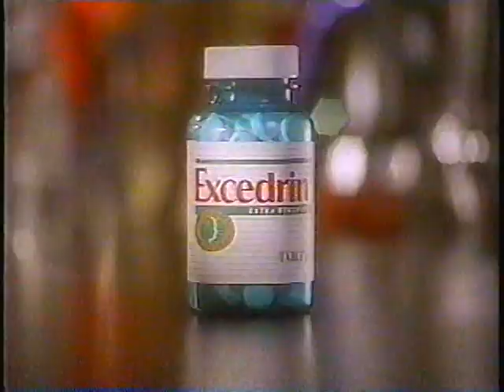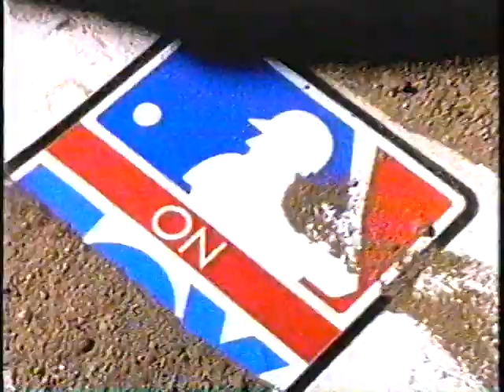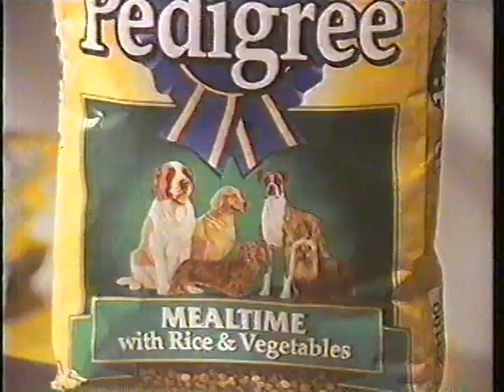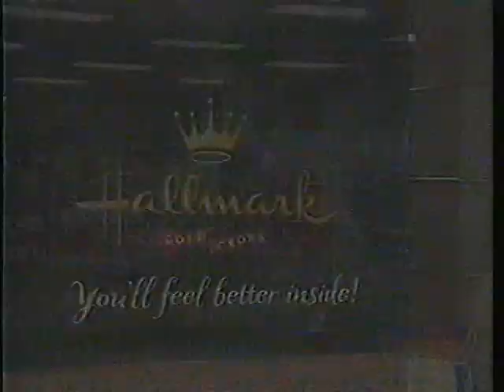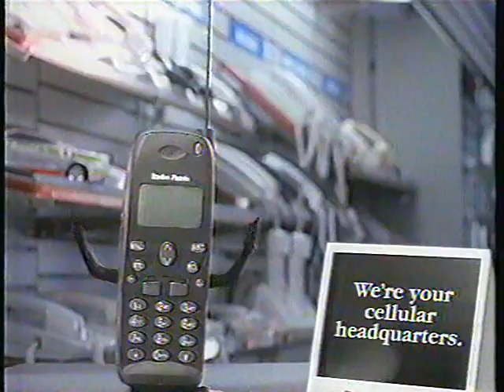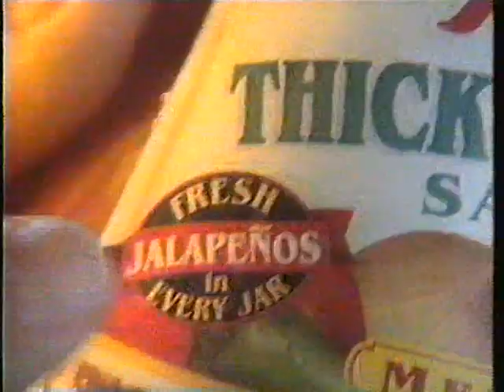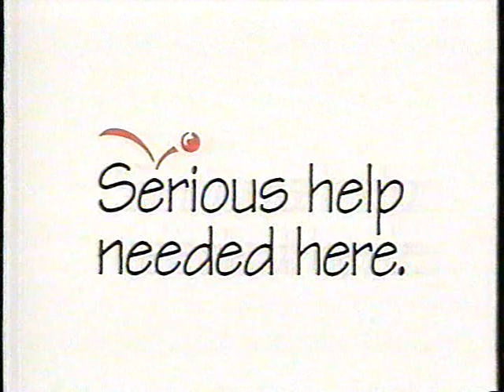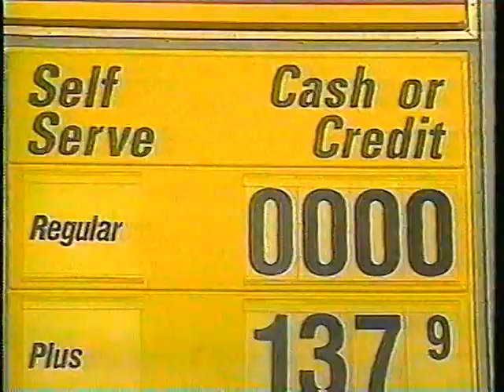CBS / WISH TV 8 - Indianapolis - May 7th, 1996 Commercials, Promos, Bumpers